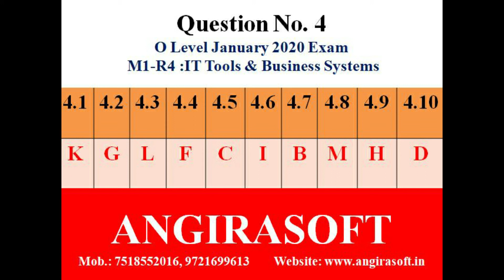Answer Key | O Level M1 - R4 : IT Tools and Business Systems | O Level January 2020 | Angirasoft